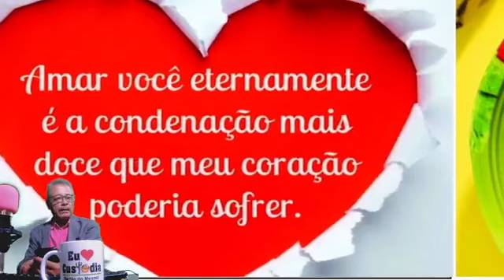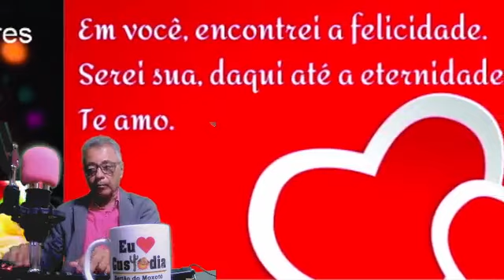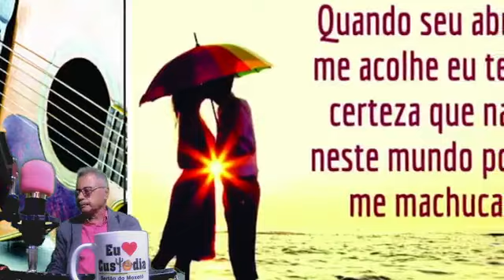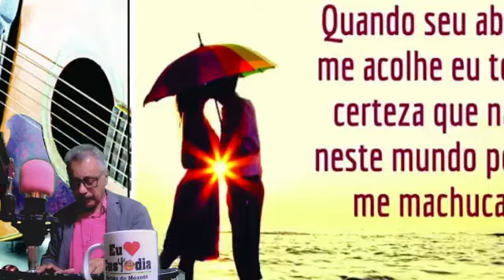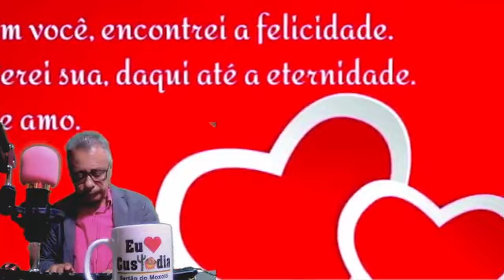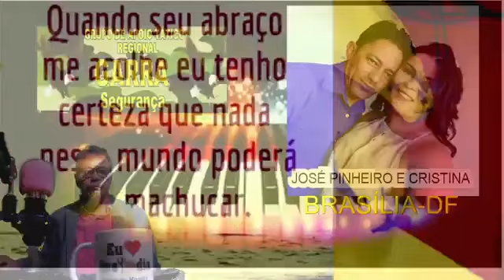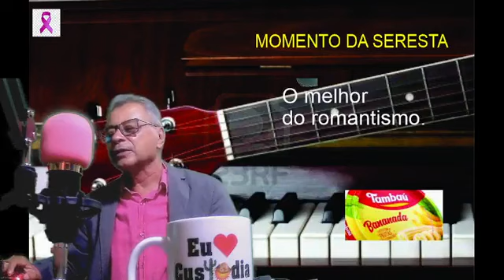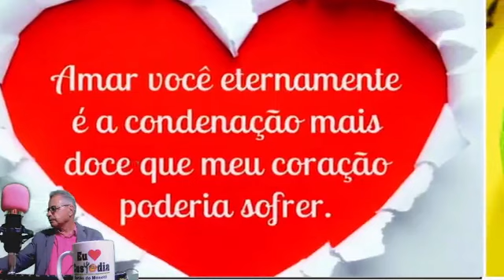MOMENTO DA SERESTA COM JOSÉ ORLANDO